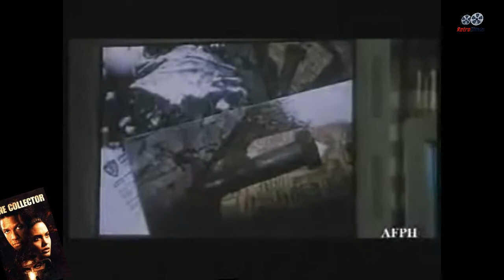Bone Collector (1999) Bande Annonce Officielle VF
Distribution :
Denzel Washington, Angelina Jolie, Ed O'Neill, Michael Rooker, Queen Latifah, Luis Guzmán , Richard Zeman, Leland Orser, Bobby Cannavale, Loore Anis, Olivia Birkelund, Gary Swanson, John Benjamin Hickey, Mike McGlone,

Synopsis :
Lincoln Rhyme, célèbre criminologue-expert de la police new-yorkaise, a eu un grave accident neurologique alors qu'il intervenait sur le lieu d'un crime. Devenu tétraplégique et épileptique, il est confiné à son domicile sur un lit spécial et entouré d'aides électroniques.